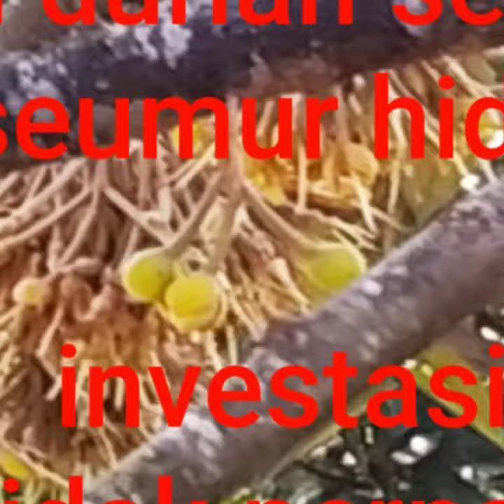Jual bibit durian bibit jeruk bibit mangga bibit klengkeng bibit jambu bibit matoa WA 081391683045 A